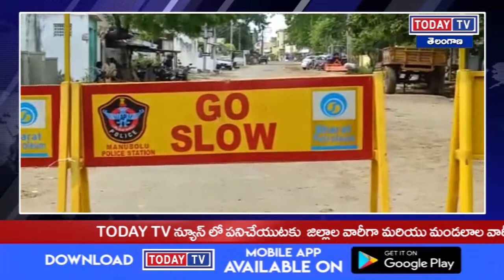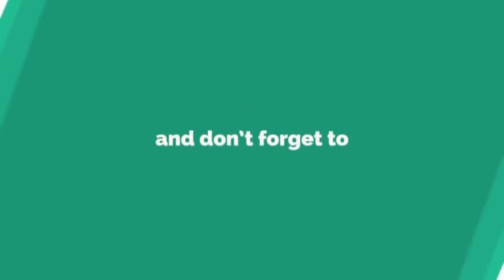todaytv.మనుబోలు మండలం బీసి కాలనిలో కరోనా పాజిటివ్ రావడంతో గ్రామాన్ని అష్ట దిగ్బందం చేసిన పోలీసులు